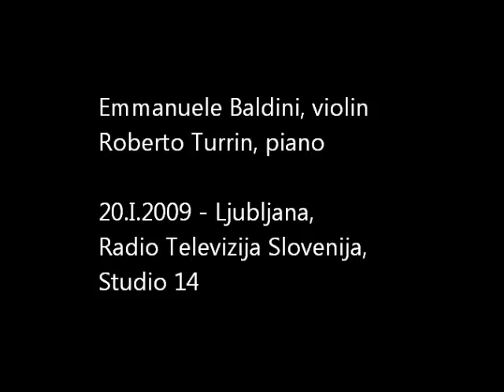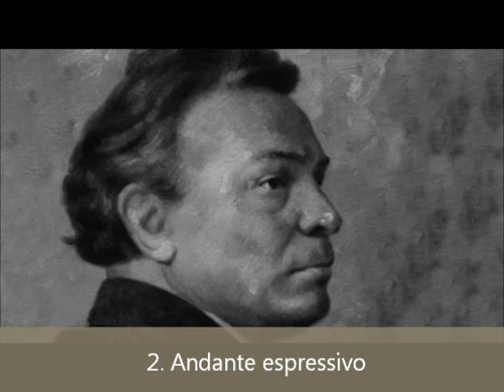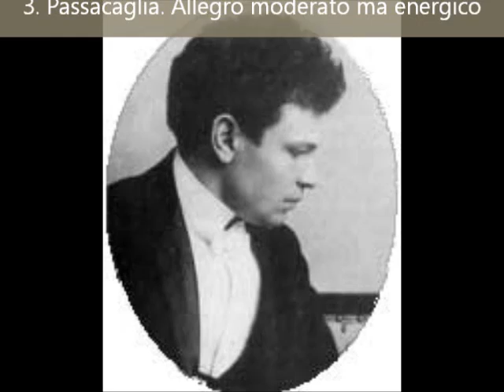RESPIGHI Violin Sonata in B Minor 1917 E.Baldini, violin - R.Turrin, piano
Live concert from Ljubljana Radio Studios.